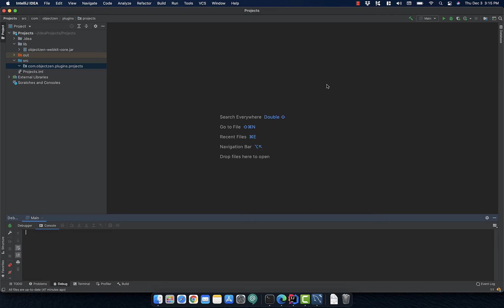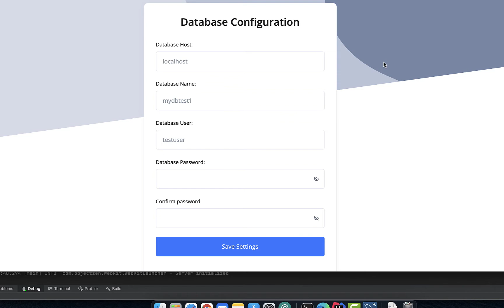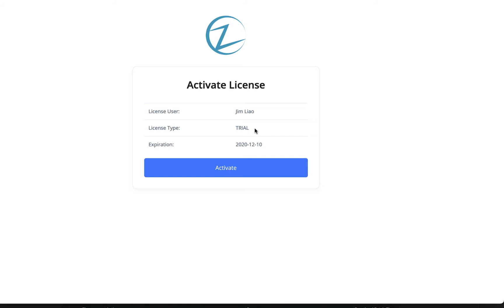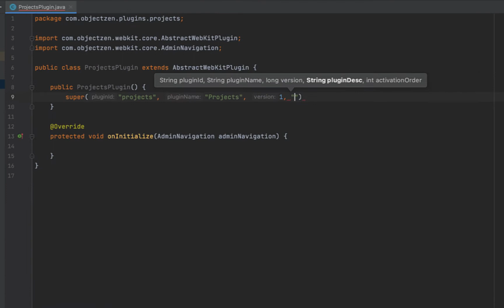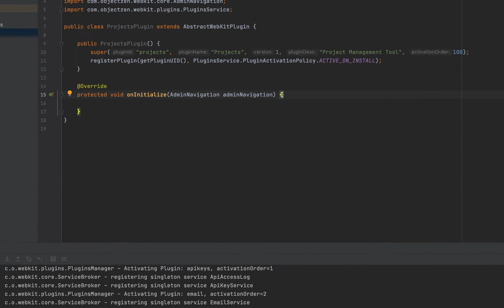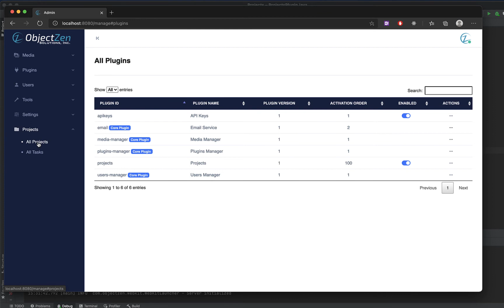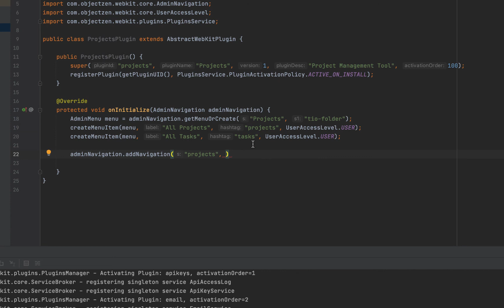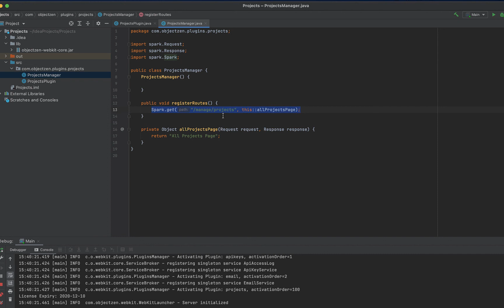Building a Project Management Web Application in Java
A video series on how to create a project management web application in Java using Spark, Thymeleaf, HTML, CSS, Bootstrap, jQuery, MySQL.